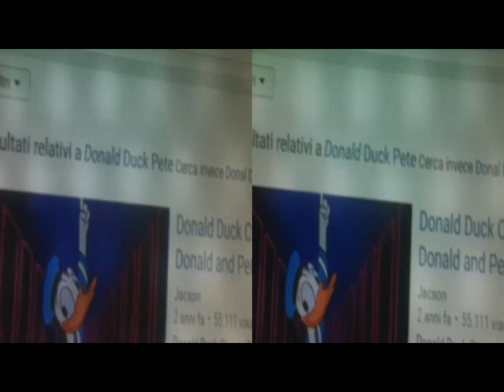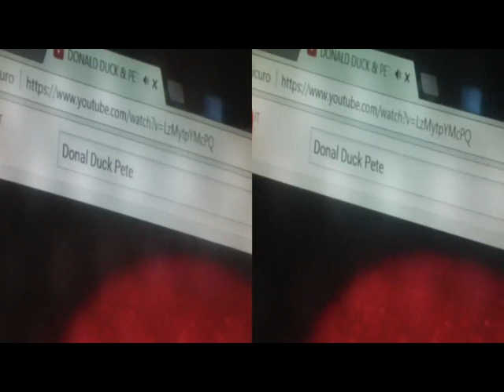3Danaglyph W.Disney'40 viaBloggieSony|Fly'sEye&Lens [by Sergio Conegliano]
3Danaglyph W.Disney'40 viaBloggieSony|Fly'sEye& aspheric Lens
NB. via Gear Symbol 2D
ref. TheRiveter|